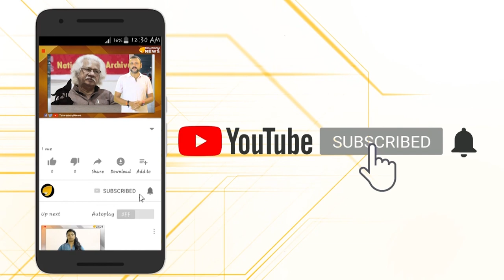വരുമോ തച്ചങ്കരി പോലീസിന്റെ തലപ്പത്ത്...സൂചനകൾ വ്യക്തമാകുന്നോ?...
പോലീസ് തലപ്പത്ത് മാറ്റം ഉണ്ടാകുമോ?സാധ്യത തള്ളാനാവില്ല...വെടിയുണ്ടകളും റൈഫിളുകളും നഷ്ടപ്പെട്ടിട്ടില്ലെന്ന ക്രൈം ബ്രാഞ്ച് മേധാവി ടോമിൻ ജെ തച്ചങ്കരിയുടെ വിശദീകരണം അതായി മാത്രം കാണേണ്ടതില്ലല്ലോ?അതിനാൽ തന്നെ പോലീസ് തലപ്പത്ത് എന്തെങ്കിലും ഒരു മാറ്റം ഉണ്ടായാൽ സംസ്ഥാന പോലീസ് മേധാവിയായി ടോമിൻ ജെ തച്ചങ്കരി അവിടേക്കെത്തും എന്ന സൂചനയാണ് ലഭിക്കുന്നത്.